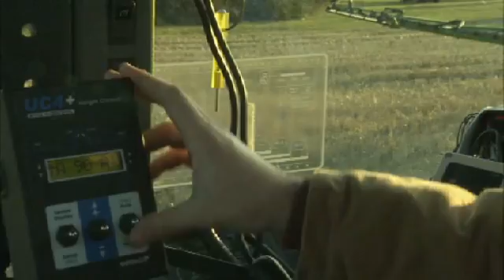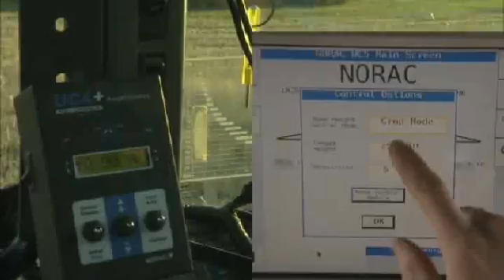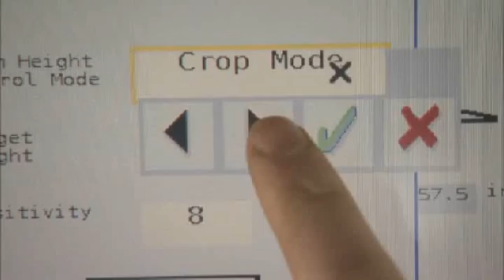NORAC Spray Height Control system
NORAC UC5™ Spray Height Control system